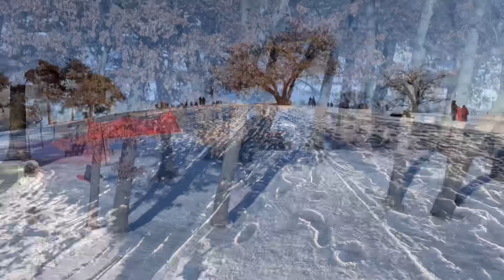Snow tubing and sledding at beautiful Cascades park Jackson Michigan.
Spend the day at beautiful Cascades park in Jackson MI. That’s where people go for tubing and sledding in winter time. Hope you will enjoy my video.